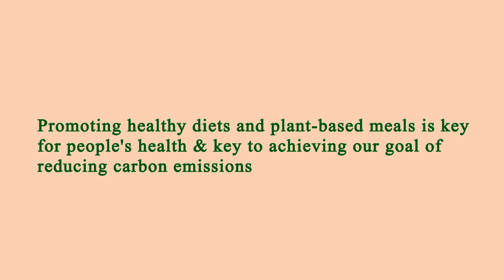Nearest Restaurant to Me - Nearest Restaurants to Me - Charlotte 28202, Mecklenburg County, NC, US